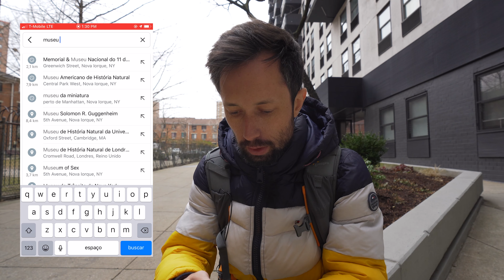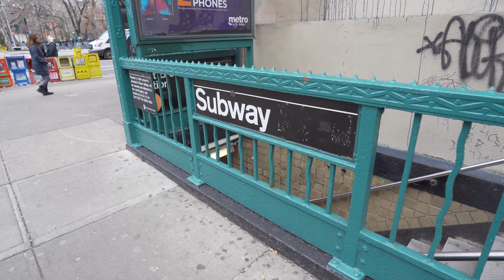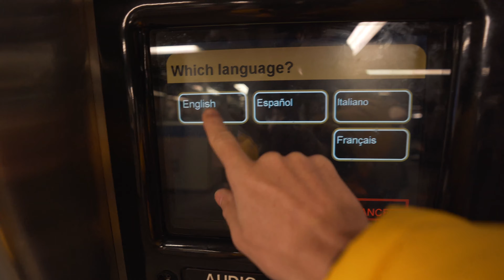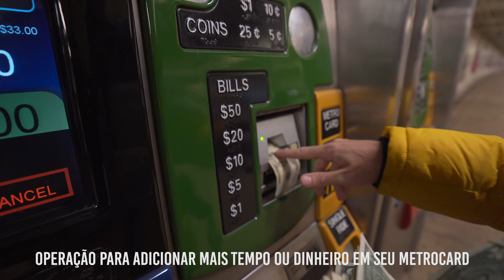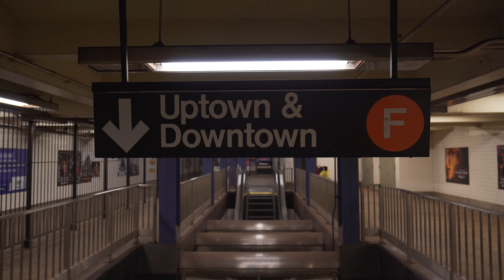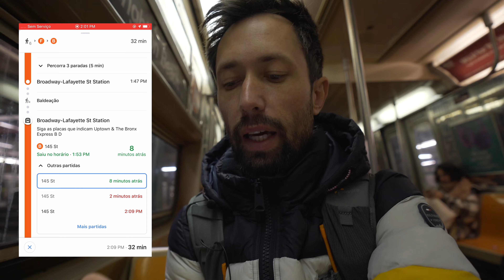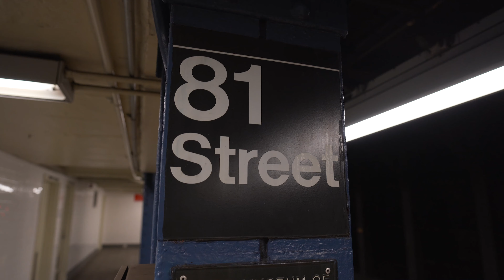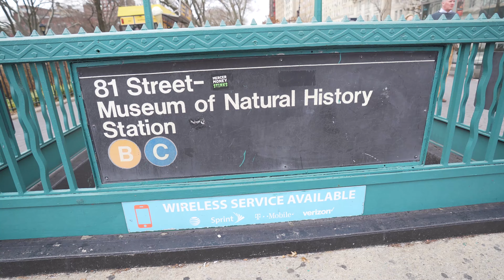COMO ANDAR DE METRÔ EM NOVA IORQUE - TRANSPORTE PÚBLICO EM NEW YORK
Apoie o Canal com um PIX , Paypal ou Wise de 1,00 Real ou 1 Dólar para o e-mail

English: Turn on the caption in English.
Todos os vídeos tem Legenda em Português.

Como usar o transporte público em Nova Iorque (New York)
Usar o Metrô ou trem em Nova Iorque é bem útil, porém quando você chega por lá pode ser meio atrapalhado, e pra isso fiz essa vídeo mostrando como usar o metrô como fazer o metrocad, e como se orientar dentro da ilha de Manhattan.